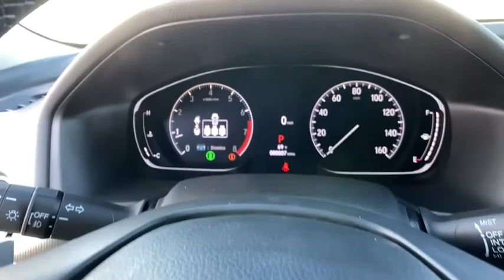2021 Honda Accord_Sedan Carson City, Reno, Lake Tahoe, Northern Nevada, Susanville, NV H21062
Lunar Silver Metallic New 2021 Honda Accord_Sedan available in Carson City, Nevada at Michael Hohl Honda. Servicing the Reno, Lake Tahoe, Northern Nevada, Susanville, NV area.

2800 S. Carson St

Lunar Silver Metallic 2021 Honda Accord Sport Special Edition FWD CVT 1.5T I4 DOHC 16V Turbocharged VTEC Black Leather.Recent Arrival! 29/35 City/Highway MPG